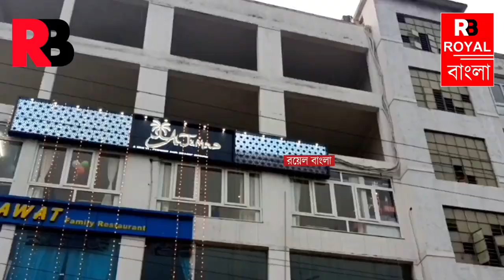স্বপ্না ভাদুরি বিজেপিতে যোগদান দিচ্ছে?ভাইরাল ভিডিও#RoyalBangla